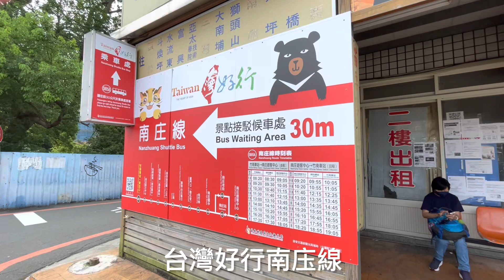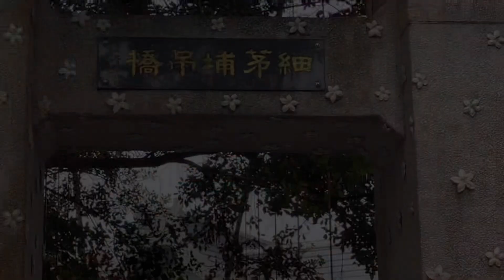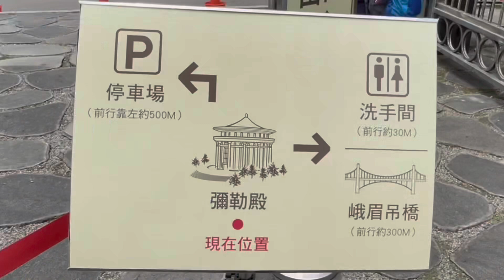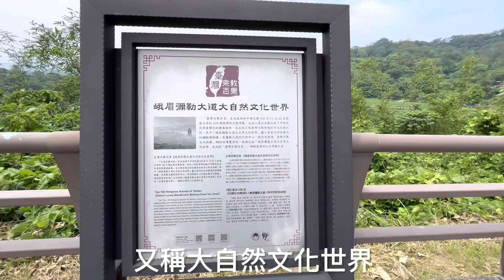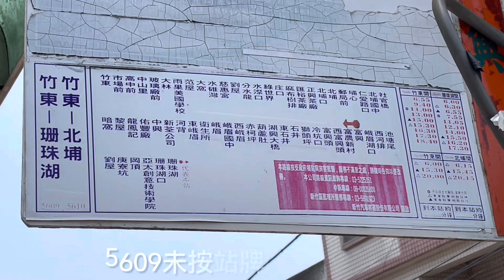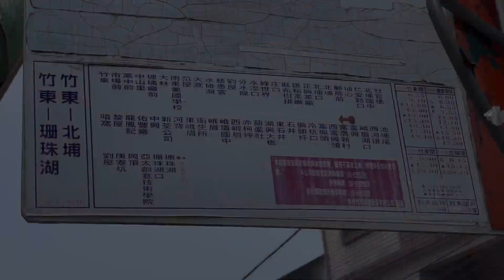峨眉湖大埔水庫